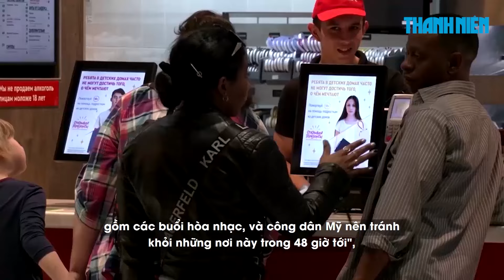Nga chất vấn phản ứng của Mỹ sau vụ tấn công khủng bố kinh hoàng tại Moscow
Phát ngôn viên John Kirby của Hội đồng An ninh quốc gia Nhà Trắng ngày 22.3 lên án vụ tấn công khủng bố tại Moscow và bác bỏ suy đoán về khả năng liên quan của Ukraine, cho rằng "đến nay chưa có dấu hiệu nào" cho thấy điều đó. Người phát ngôn Bộ Ngoại giao Nga Maria Zakharova đã đặt nghi vấn về phản ứng tức thì của phía Mỹ.

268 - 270 Nguyễn Đình Chiểu, Phường Võ Thị Sáu, quận 3, TP HCM